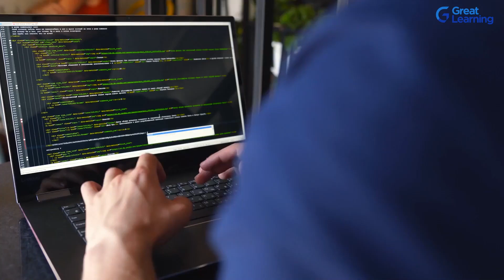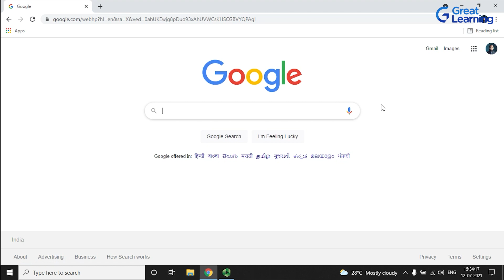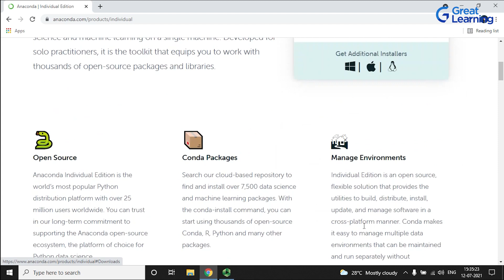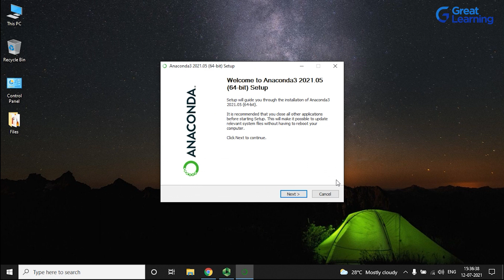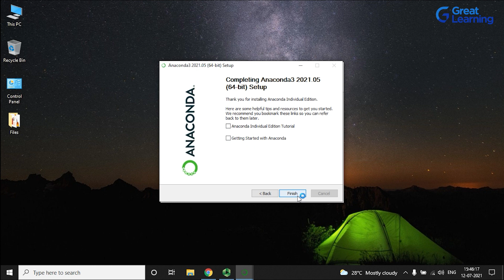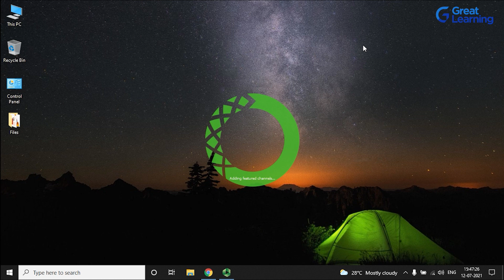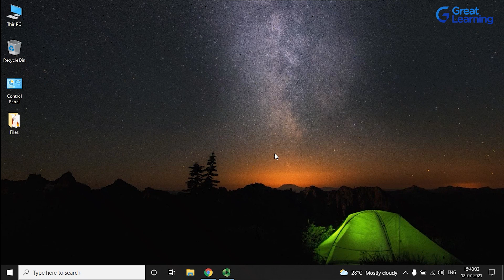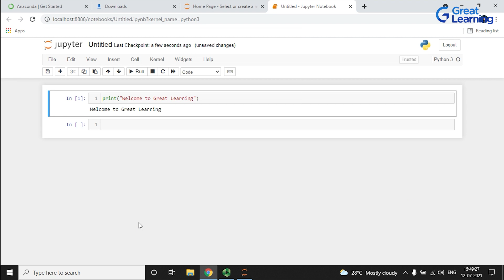How to Install Anaconda Python on Windows 10 | Anaconda Installation Video | Great Learning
Hey Folks! Today’s video discusses "How to Install Anaconda Python on Windows 10". In this video, we will learn to install anaconda python.
Anaconda Python distribution. By installing anaconda, we can install python, numpy, matplotlib, jupyternotebook, pandas, sypder on our Windows System. Anaconda installation is simple. First of all we will download the anaconda python installer for Windows 10 and then we will install Anaconda on Windows 10 step by step. Anaconda installation process. So, don't forget to join us at 12:00 PM IST for the Great Learning experience!